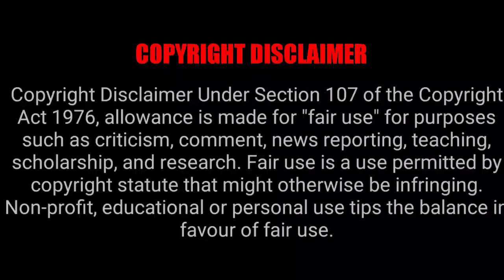ডিম খাওয়ার জন্য মুসলমান হতে গেল। এ কি কাজ করলো ডিম খাওয়ার লোভে।comady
ডিম খাওয়ার জন্য মুসলমান হতে গেল। এ কি কাজ করলো ডিম খাওয়ার লোভে।comady fani fullcomedyকারো কি মনে আছে সেই পুরনো খেলা। সেই চিটিং। পেট ফাটা হাসির ভিডিও। comady video#comady fani hdmafiagফ্রিফার টা বন্ধ হয়ে গেল গার্লফ্রেন্ডটা গেমের জন্য ছেড়ে দিল.fani video#comady আমার নাম শক্তি তোর আমায় যতই মারিস আমার কিচ্ছু হবে না.😀😀comady
কি নাম ভাই আমার ভুল হতো গেলাম এত জোরে নাম জিজ্ঞেস করলে কি মনে থাকে।comady
আমার বাবার বাবা পিছনে হিটার মেরে চোলে গেছে comady video#comady মাতাল কেলেঙ্কারি /comady video/fani video#comady fania ki rokom dadu full comady/fani video/ comady/fani/comady fani video#comadyvideoমাস্টার এবং ছাত্র part ২ । ডান্স ক্লাস ।comady video fani video comady FANiপোল তোর জমি আমার । fani Comady video।hd mafiy gang#sort
FULL MOSTI HD MAFIA GANG.comady fanivideoলিচু চোর। লিচু কেলেঙ্কারি। কমেডি ভিডিও।ফানি video#comady
সরস্বতী পুজো কেলেঙ্কারি। চাঁদা কেলেঙ্কারি। ফানি ভিডিও।comady video।comady
১). বাদাম কেলেঙ্কারি ২). গার্লফ্রেন্ড কেলেঙ্কারি.৩). মদ কেলেঙ্কারি । কমেডি ভিডিও।fani /Comady/comad
গেমের জন্য প্রেম ছেড়ে দেবে । ভিডিওটা ফুল দেখো। এ কিরকম ছেলে।HD COMADY#HDMAFIAGANG#comady
মোটরের ভূঁইয়া পায়খানা করে কি মার টা না খেলো। HD COMADY। comady video।fani video। hdmafiagangঅন্ধ লোক ফানি ভিডিও।😀😀 Comady video।fani video।HDMAFIAGANGComady Video /full misti/amar taka koi .Comady Video /full misti/amar taka koi .
full mosti /comady video/কারো সাথে ঝামেলা লাগ্লে দাদাকে খবর দেবেন।sort video#comady
VIDEO FULL WACH যেমন এ মাতাল কেমন লোক। মাতালদের ফানি ভিডিও। এটা বাঁশ গাছ।HDMAFIAGANG

(FULL COMADY VIDEO /FANI VIDEO/)

VIDEO CARADIT..
   VIDEO SHOT BY.. POCO M3
   VIDEO CARATER . RAJESH GHOSH.RIJU GHOSH .
VIDEO PIC .. TANMAY GHOSH
VIDEO CARADIT BY ALL BOY.

SHAPROT EVRY ONE

Rajesh Ghosh (ONER)

VIDEO CARADIT BY 👇👇👇

1). RAJESH GHOSH .(ONER)+(DIRECTORER)+(CAMARA)+(EDITING)+.
2). TAPAS GHOSH(ACTER)
3).RIJU GHOSH(ACTER)
4).SANJIT GHOSH(ACTER)
5).BANESWAR GHOSH(ACTER)
6). RAJESH GHOSH(ACTER)
7).SANDIP GHOSH(ACTER)

CAMARA SHORT ON POCO M3

INSTRAGRAM.

HD MAFIA GANG
fanivideoকি দিলো মেয়ের মাকে/ফানি ভিডিও /Comady video